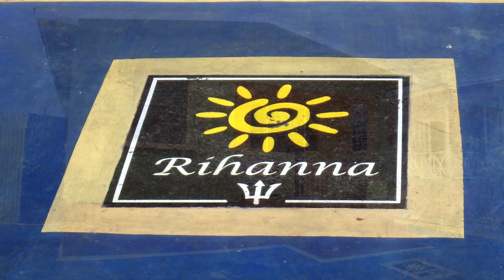Carnival Pride Journeys Cruise "Preview" 11/03/2019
Random highlights from Carnival Pride Journeys Cruise Nov. 3-17, 2019